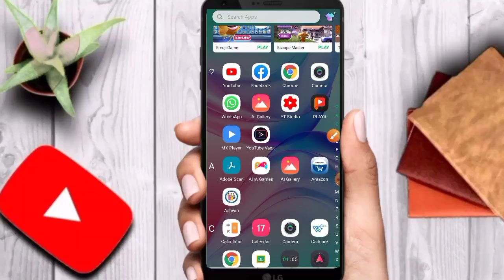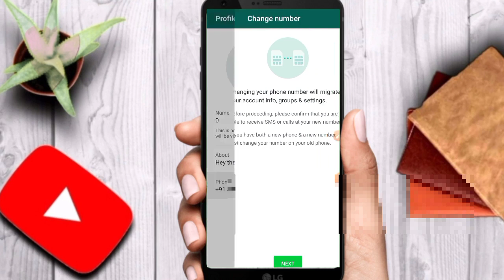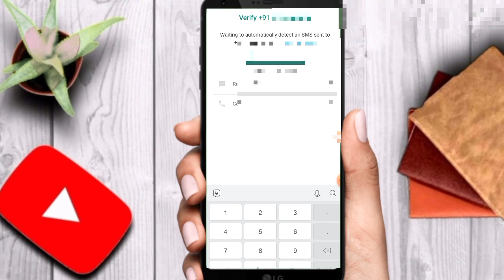How to make a watsapp in hindi | how to change watsapp number | watsapp number change kaise kare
Hello dosto
Main sanjeev singh Or aapko hmare youTube channel Sanjeev Singh mein swagt hai to Aaj hum Aapko btane wale hai ki apne watsapp no ko kaise change karenge Or usme Profile pic kaise lgaya jata hai, to aap video ko last tak dekhe or video pasand aaye to like subscribe and share kare

Watsapp kaise bnaye
New watsapp kaise bnaye
 how to make a watsapp
How to change a watsapp number
Watsapp number kaise change karenge
Watsapp kaise banate hai
Purana watsapp number kaise change kare
How to change old watsapp number to new watsapp number
How to change watsapp number in hindi
Sanjeev Singh
 sanjeev singh youTube channel